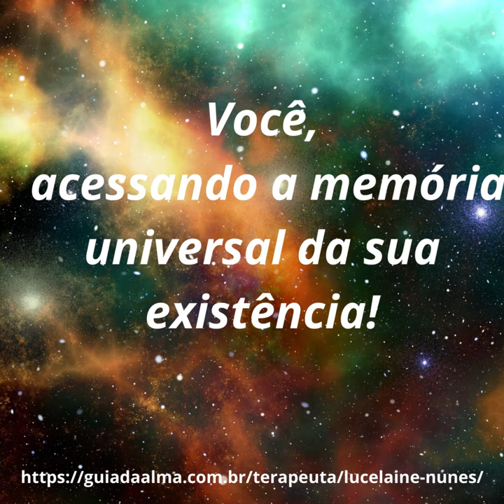Leitura de Registros Akaschicos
Vídeo de Lucelaine Nunes